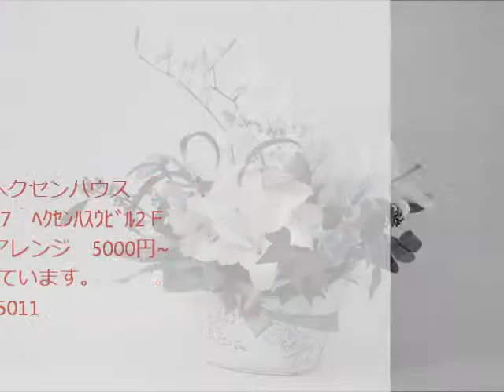手作りプレゼント 男性編 フラワーアレンジメント教室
*錦糸町北口3分のフラワースクール　ヘクセンハウス では、「花で思いを伝えたい方を応援します。」初めての方でも、プレゼント作りできます。
彼女にプレゼントアレンジを初めて作られた方の様子です。

この他、体験レッスン4000円税別ので受けられます。ご予約の上是非いらして見て下さい。